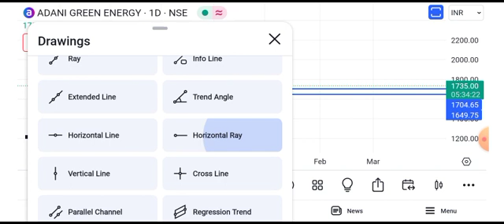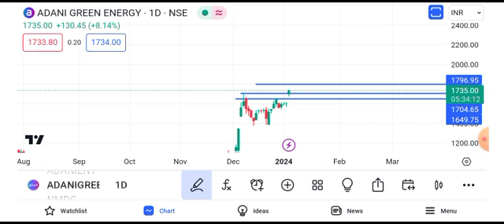Adani green energy share price target || Adani green energy share news today